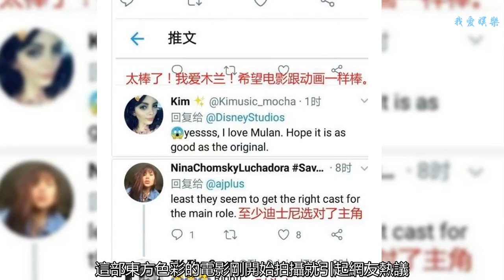《花木蘭》引東方熱？巨石強森翻拍32年前“東方奇幻風”大爛片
迪士尼大制作的公主片《花木蘭》已經在拍攝中，劉亦菲的“花木蘭”定妝照曝光后，不少國內網友批評很丑，但是國外網友卻力挺，期待劉亦菲演繹的這位“東方公主”。
    這部東方色彩的電影剛開始拍攝就引起網友熱議，引得好萊塢又開始盯上了“東方熱”，一部32年前的“東方奇幻風”電影《妖魔大鬧唐人街》被拉出來翻拍，而且將會是好萊塢吸金王道恩·強森（巨石強森）主演。
    這部被稱為大爛片的《妖魔大鬧唐人街》上映于1986年，投資2000萬美元，僅僅收回了1100萬，網友稱這部電影是“西方想象中的中國妖魔大全”，稀奇古怪的妖術邪法只能滿足一下好萊塢的獵奇心理，導演約翰·卡彭特雖然照搬港片的場景布置、武打鏡頭，但是在觀眾眼里，拍出來的仍是一團漿糊。
    該片票房雖然不佳，但是在電視播出時卻受到熱捧，巨石強森是中國文化的愛好者，他曾透露，該片是他最喜歡的電影之一。電影的制片人也認為《妖魔大鬧唐人街》是一部經典電影，這次翻拍將會延續故事，巨石強森作為另一條線的新主演從庫爾特·拉塞爾手中接棒，并不是簡單的替代關系。
    巨石強森的片約連明年都滿了，甚至是DC宇宙為他量身定做的《黑亞當》也要明天秋天才有時間拍，延續《妖魔大鬧唐人街》的故事，不知道何年何月才有時間開工，本片將由《X戰警：第一戰》的編劇阿什利·米勒和扎克·施坦茨操刀劇本。